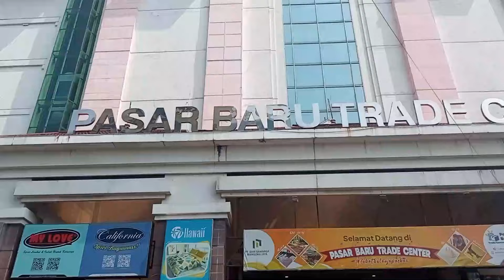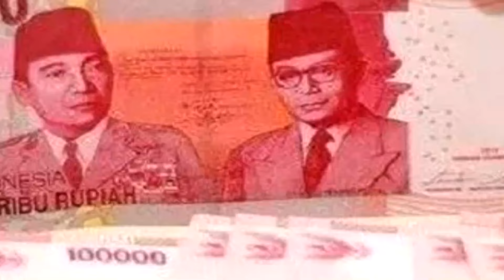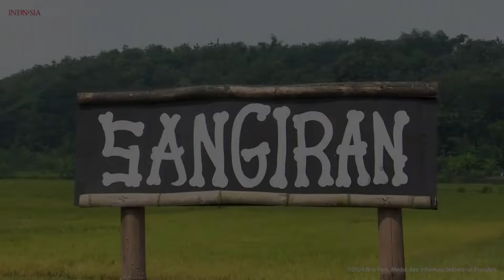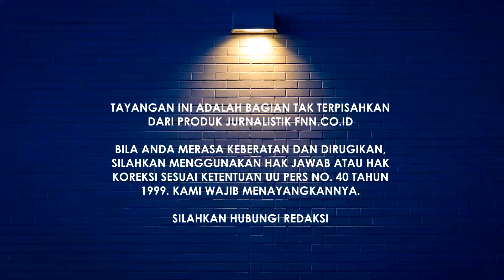MENKEU NGAWUR REZIM PANIK! JOKOWI JAJAKAN KAESANG DI JAKARTA